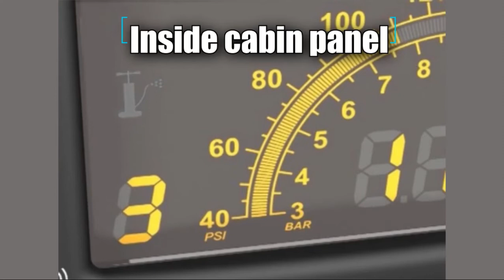15 How does the Vigia System works???_ vectiority.us vendor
vectiority.us explains how it works VIGIA system !!!

"Tire inflation on the move"

-Monitor and maintain proper tire pressure during transit!
(Monitoring online at pc or cellphone, of Pressure tires, Position, speed, route, times, and much more.
Online system inclose geofences, point of interest, speed limited alerts, and more)

for more information about this product,

Gustavo Acosta
Tech information
(English - Spanish)

FLORIDA - USA

Barcelona - Spain

music free copyright from Mixkit.com